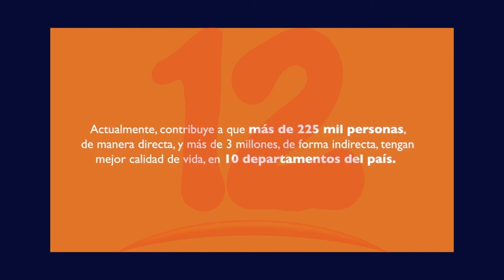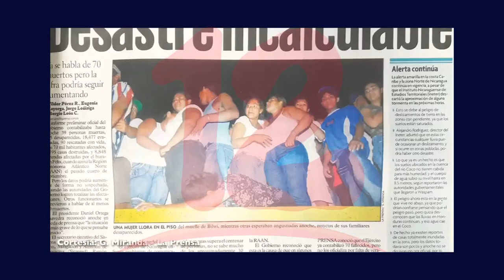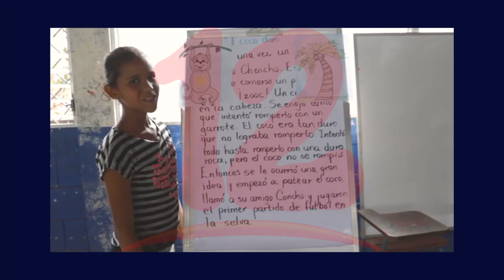Visión Mundial Cumple 30 años de presencia en el país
NosResistimosAlEmbargo Vision Mundial cumple 30 años ayudando a miles de niñas, niños y adolescentes en condiciones de vulnerabilidad.